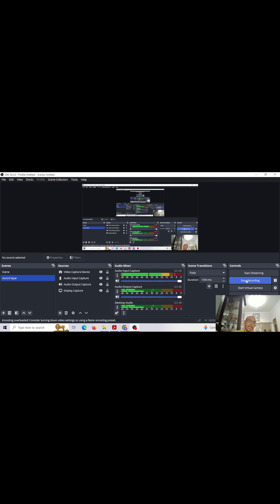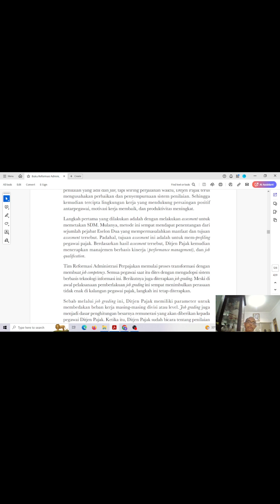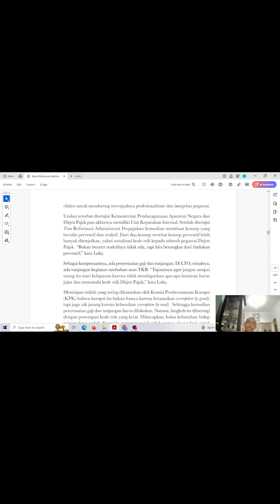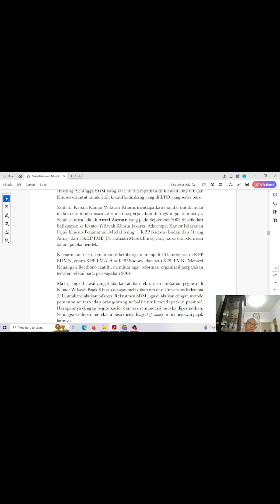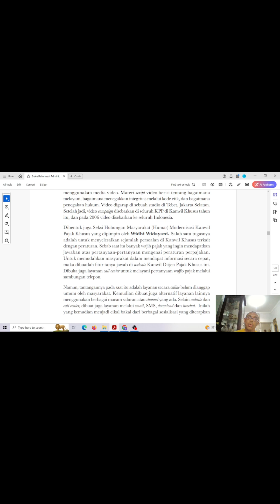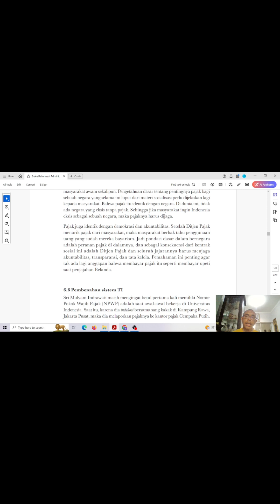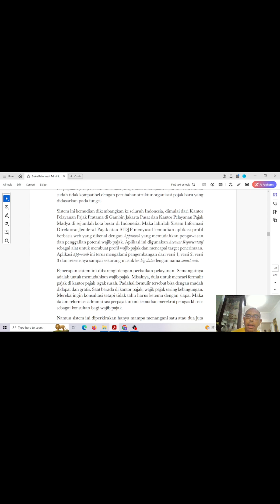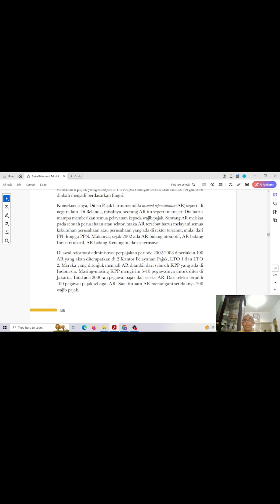🌎 𝗦𝗘𝗝𝗔𝗥𝗔𝗛 𝗥𝗘𝗙𝗢𝗥𝗠𝗔𝗦𝗜 𝗣𝗔𝗝𝗔𝗞 (𝟭𝟭)•☆꧁༒𝗯𝗺𝘄𝘂𝟭𝟲༒꧂☆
🌎 𝗦𝗘𝗝𝗔𝗥𝗔𝗛 𝗥𝗘𝗙𝗢𝗥𝗠𝗔𝗦𝗜 𝗣𝗔𝗝𝗔𝗞 (𝟭𝟭)